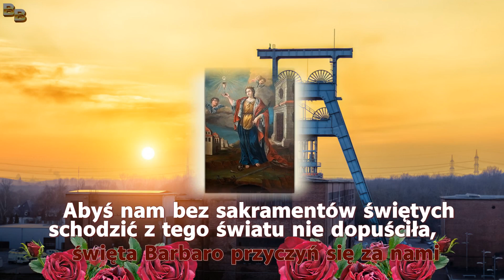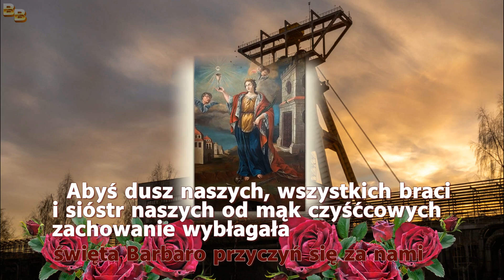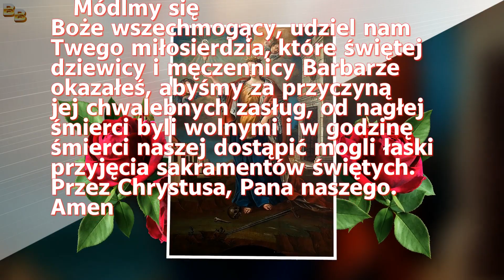Wezwania błagalne do świętej Barbary